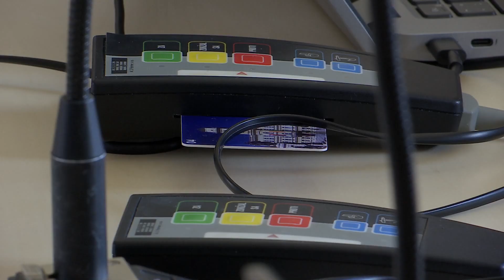Vo štvrtok sa konalo ďalšie zasadnutie mestského zastupiteľstva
Poslanci nášho mesta najprv vyhodnotili a schválili výsledky hospodárenia mestských spoločností za uplynulý rok a potom prijali zmeny tohtoročného rozpočtu mesta. Vďaka úspešnej verejnej súťaži získala samospráva viac ako pol milióna eur navyše, o ktorých rozdelení sa teraz rozhodlo. Značná časť nenávratného finančného príspevku bude použitá na rôzne investície.